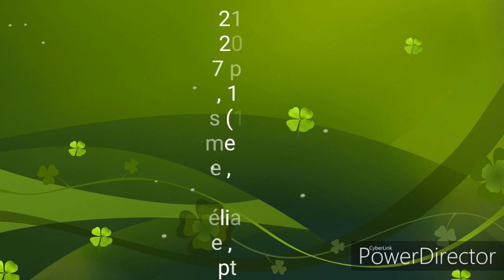Résumé de la 16eme journée - Ligue 1 Orange / 2017 - 18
Red Star FC - OGC Nice (0-3)
Evian TG FC - GFC Ajaccio (0-3)
OL - US Orléans LF (6-0)
OM - FC Sochaux-Montbéliard (3-0)
PSG - FC Lorient (2-1)
AS Monaco FC - US Créteil-Lusitanos (4-0)
ASSE - AJ Auxerre (3-0)
FC Metz - Toulouse FC (1-1)
RC Lens - LOSC Lille OSC (2-0)
FC Nantes - EA Guingamp (4-0)